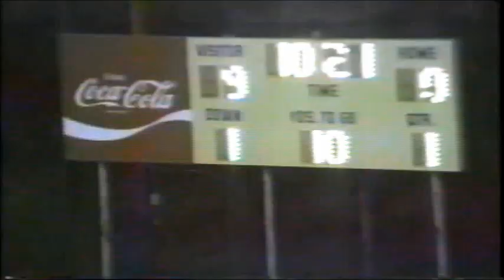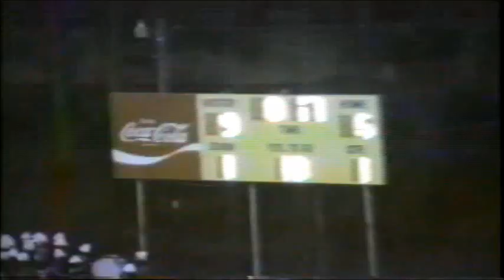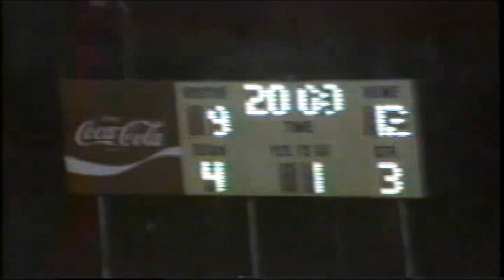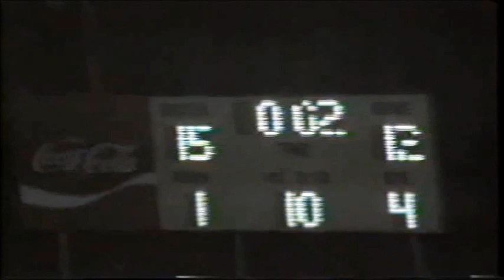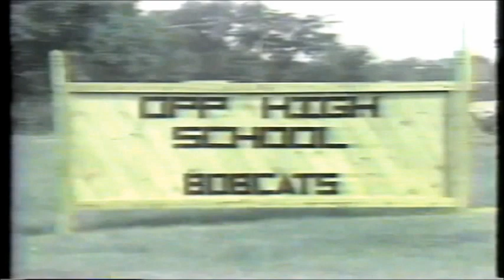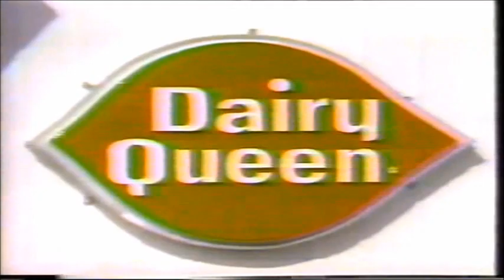Opp vs Greenville Varsity Football - October 2, 1992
Opp Bobcats vs Greenville Tigers Varsity Football - October 2, 1992